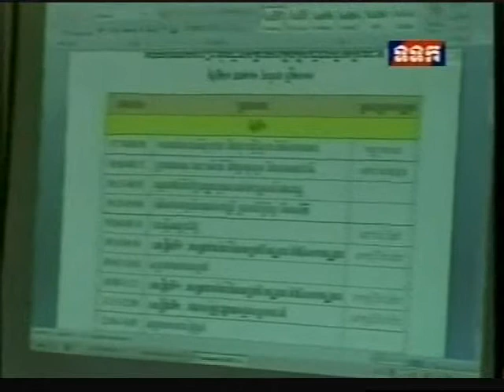Khmer new# ព័ត៍មានពីប្រទេសកម្ពុជា# 10